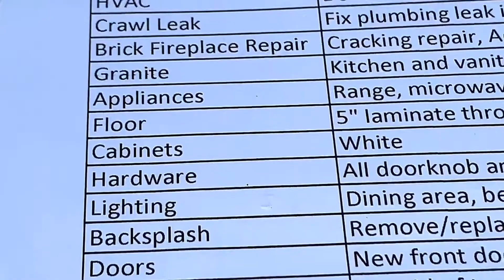Time to reno!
Moving forward with the reno project. 🛠 Time to get organized and starting with a full project list to get estimates. 🏡 Check our our progress and new selections with Melanie Lewis Interior Designs. 🎨